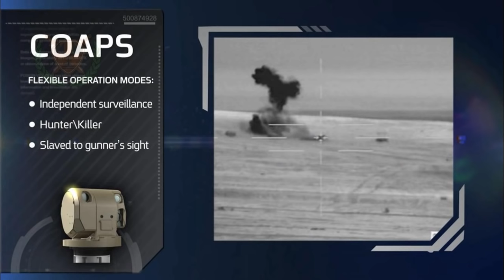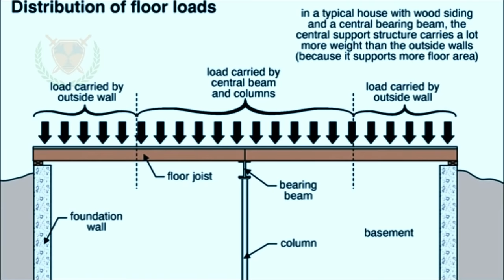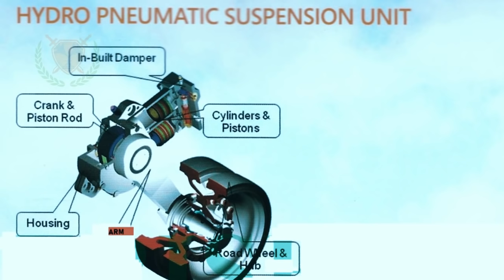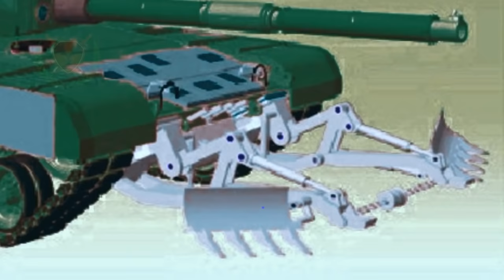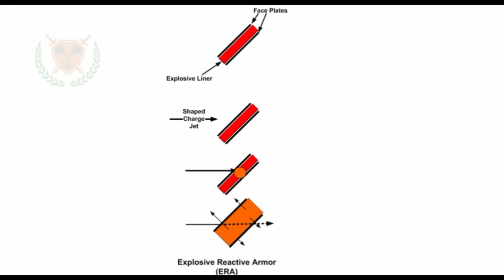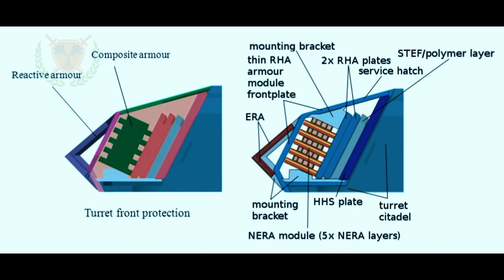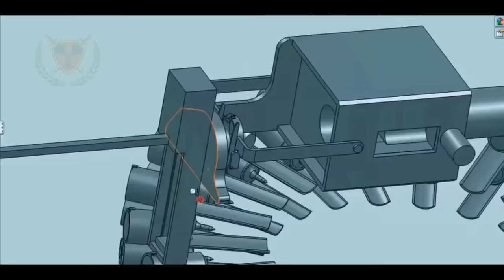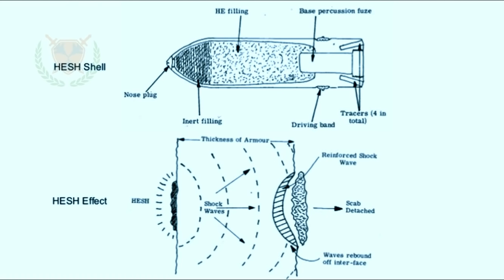ARJUN Mk-1A Ready For Induction | Everything About Arjun Mk-1A MBT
Structurally, the major enhancement on the MBT will be the fitment of High Energy Materials Research Laboratory-developed ERA plates weighing a total of 1.5-tonnes on the glacis plate, as well as the front of the turret and the sides protecting the driver’s compartment; fitment of a 1.5-tonne track-width mine plough sourced from US-based Pearson Engineering (represented in India by BEML); incorporation of a new 8kW auxiliary power unit (APU) developed by Indesys Equipments Pvt Ltd; redesigned and bigger road wheels built by Sundaram Industries; and Germany-based Diehl Remscheid’s DST 570V tracks, whose basic components include the track links, sprocket wheels, guide wheels, running rollers, support rollers, running pads, traction aids, connectors, bolts, mono block-body with integral centre guide, rubberised track pads, and grouser.

ˍˍˍˍˍˍˍˍˍˍˍˍˍˍˍˍˍˍˍˍˍˍˍˍˍˍˍˍˍˍˍˍˍˍˍˍˍˍˍˍˍˍˍˍˍˍˍˍˍˍˍˍˍˍˍˍˍˍˍˍˍˍˍˍˍˍˍˍˍˍˍˍˍˍˍˍˍˍˍˍˍˍˍˍˍˍˍˍˍˍˍˍˍˍˍˍ

SOURCE
PICTURES CREDITS: SHIV AROOR, Military Review, Army Recognition
Video: DEFExpo2018